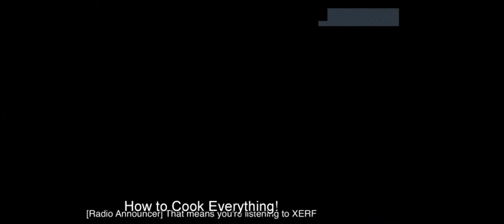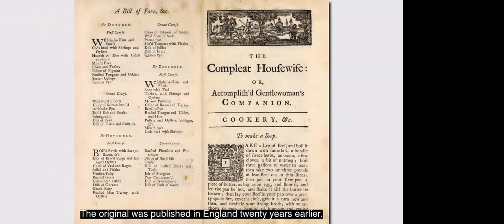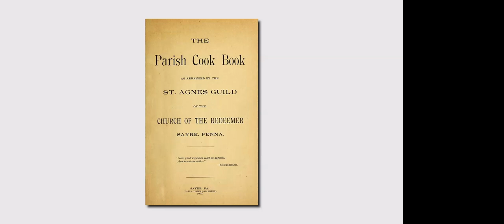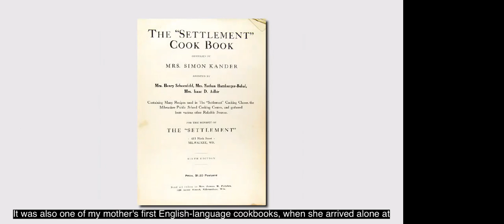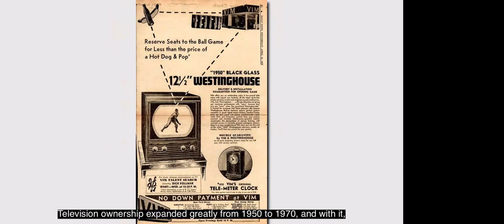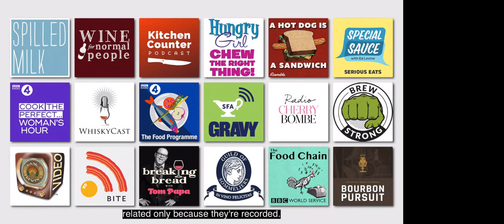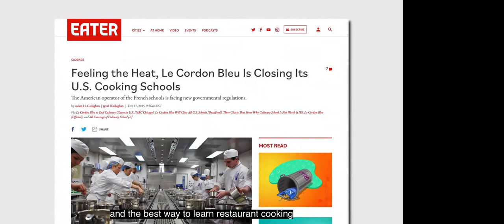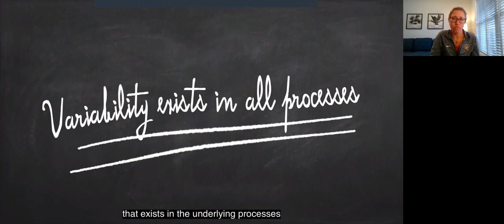How to Cook Anything!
The goal of this presentation is for the viewer to learn to think beyond recipes, to begin thinking about the knowledge that lies beneath the instructions, and to question the claims of self-proclaimed experts.

In the last, two, or three generations, how we learn how to cook has changed,  and not necessarily for the better. The baby-boomer generation marked a transition from traditional learning methods to our modern tangle of internet sources. Along the way, television changed how we eat and eventually how we cook. Lifestyle merchandising has prompted changes to how we live and play. Along the way, we have become enamored with recipes but fail to truly learn how to cook.

If we master cooking methods and understand the ingredients we are using, we can cook anything! To get to this point in our cooking, we have to step away from recipes and start to look at the methods of cooking from a non-idealized stance—there’s nothing magical about the Instant Pot. Additionally, we have to understand the ingredients we’re cooking and how they react to heat. (It also helps to understand heat and how it moves through food.)

Peter Hertzmann's '74 career included work on the Space Shuttle, developing new medical devices and procedures, and professional and recreational culinary education. Today, he is known primarily as a culinary historian with a primary concentration on technology and policy. He has presented eight times at the Oxford Symposium on Food and Cookery, three times at the Dublin Gastronomy Symposium, and numerous other international meetings. He is the
author of three books and numerous journal articles. He was an invited speaker at the Culinary Institute of America, The Exploratorium, The Museum of American Heritage, and the Research Chefs Association. He has been on numerous radio and television programs, including the Martha Stewart Show, and many podcasts.

Peter’s most recent book, 50 Ways to Cook a Carrot, is not about cooking carrots! It about cooking methods. The carrot is simply an inexpensive, readily available foil. If you are familiar with, and truly understand, cooking methods and ingredients, you can truly cook anything.

Office of Government and Community Relations
30 Lomb Memorial Drive

Footer Main navigation
Home
Events
Info
Gallery
Cart (0)
Address and Phone
One Lomb Memorial Drive